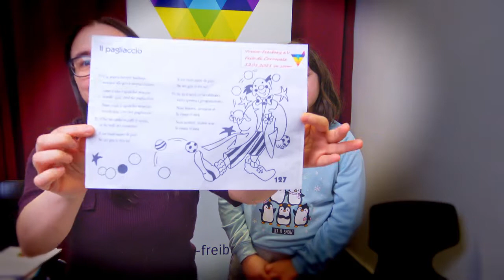il pagliaccio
Corsi di lingua e cultura Italiana- Freiburg
Il Pagliaccio di Nicola Conci